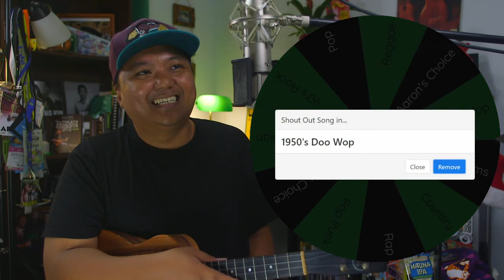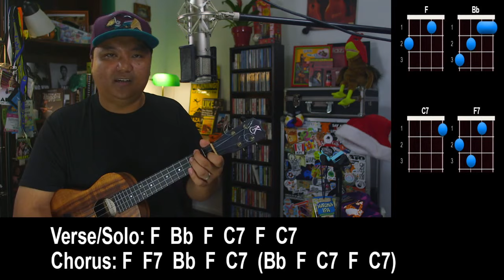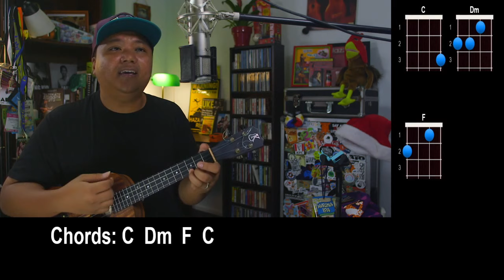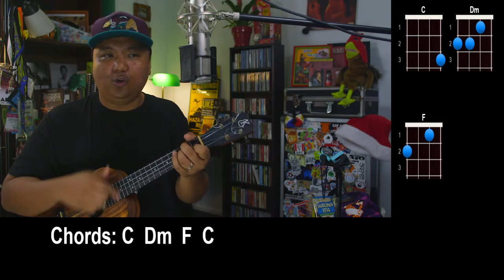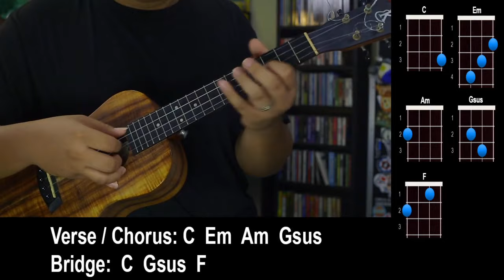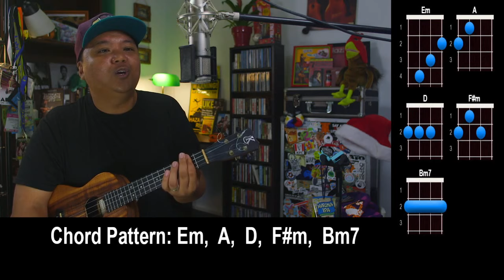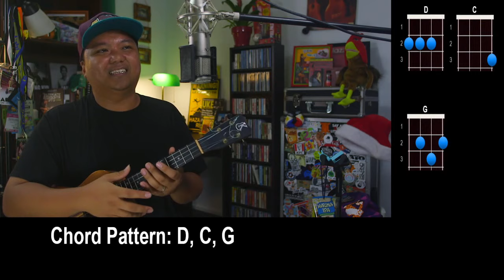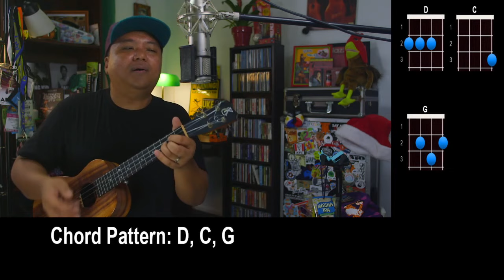October 23, 2020 Jam Replay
Songs Played in the Jam:
0:00 Jam Start
2:05 Tropical Hawaiian Day
10:00 Shout Out Song
15:35 Crystal Chandelier
23:45 What's Up
30:30 Breakdown
41:00 Dancing in the Moonlight
52:10 Sweet Home Alabama

Aloha,
-UU Staff